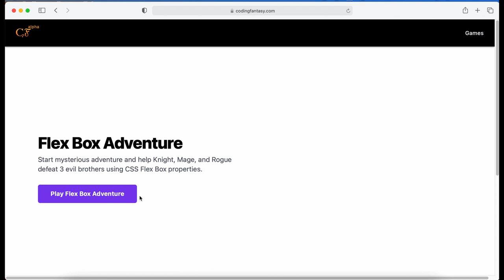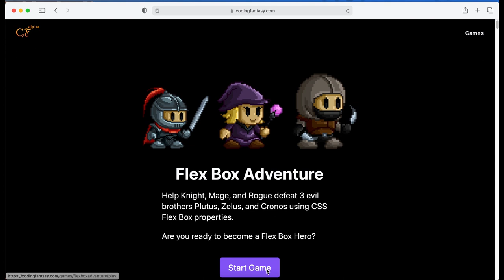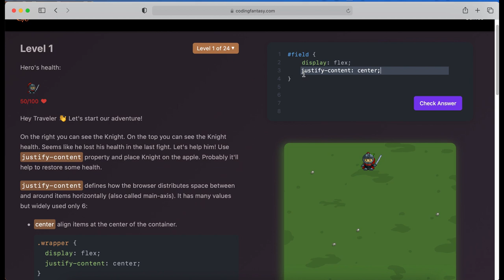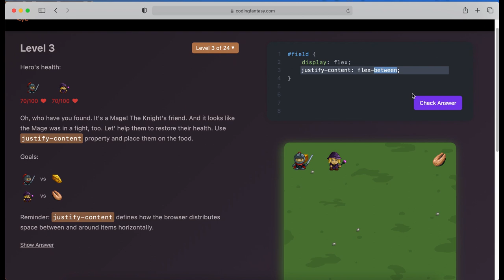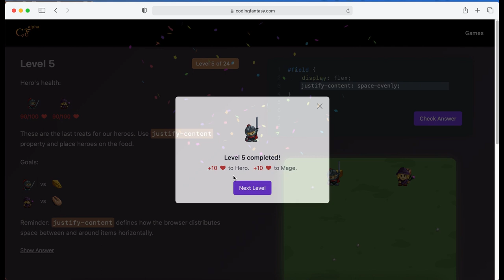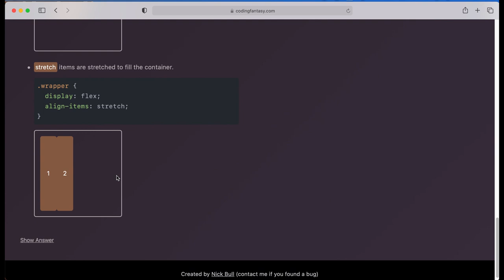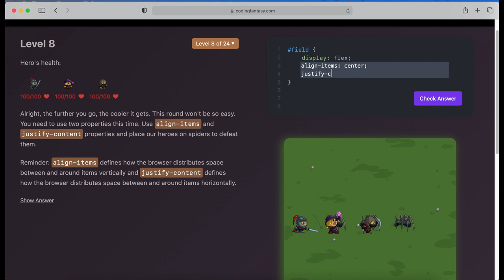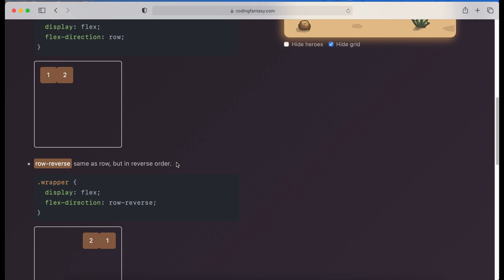Main Game - Sambil Belajar CSS